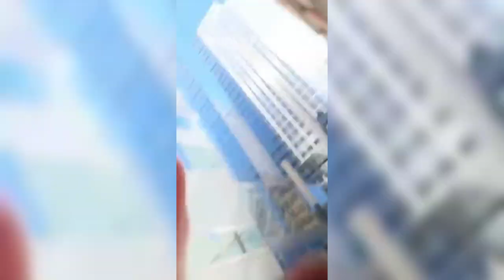FUNNY SCARE CAM COMPILATION 2023 #11 - Funny Videos - Pranks Pandora